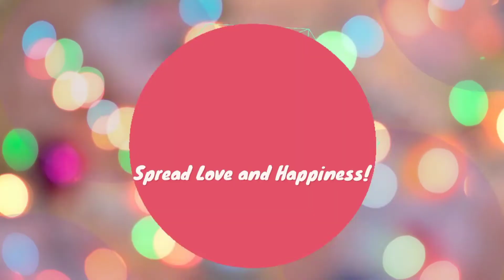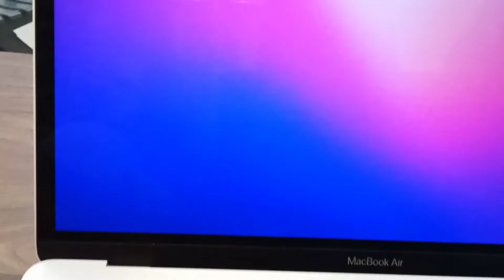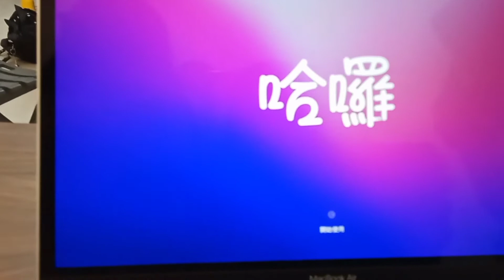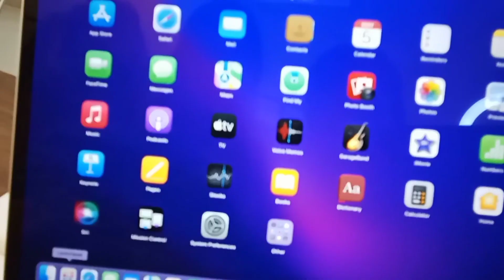Unboxing the MacBook Air